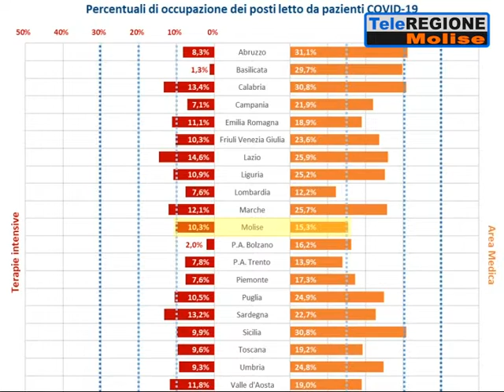Covid, muore donna di 81 anni. I dati di Gimbe - 24/02/2022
Servizi TG | Covid, muore donna di 81 anni. I dati di Gimbe | 24/2/2022